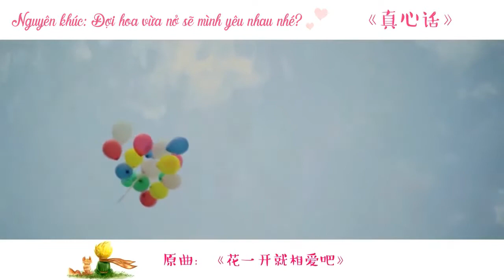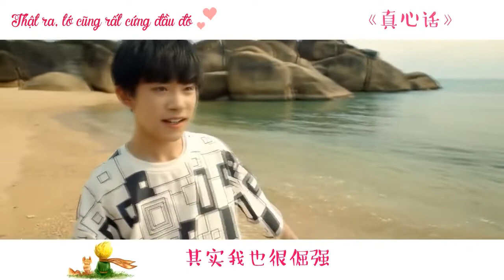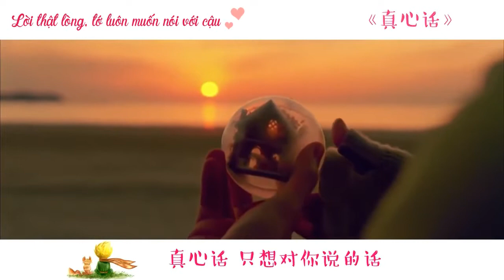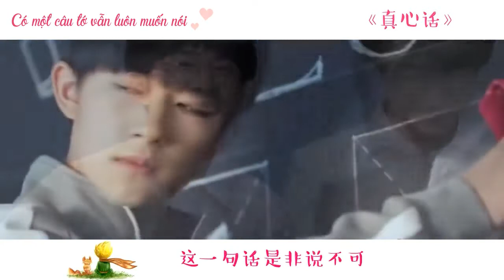[Song for Jackson Yee] [Vietsub][For 2811 #14]Lời thật lòng 真心话 || 易烊千玺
Có một câu tớ vẫn luôn muốn nói
Dáng hình của cậu rất giống người tớ yêu
Tên cũng là Dịch Dương đóooooo